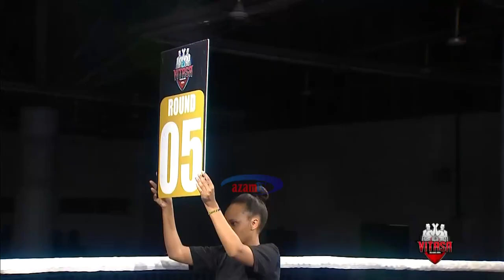Hamza Mchanjo alivyomtwanga Juma Abdul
Pambano la mizunguko 6 kati ya wapinznai wa jadi, Hamza Mchanjo na Juma Abdul yaani "shoo shoo".

Vipaji a.k.a talanta mpya za Tanzania.